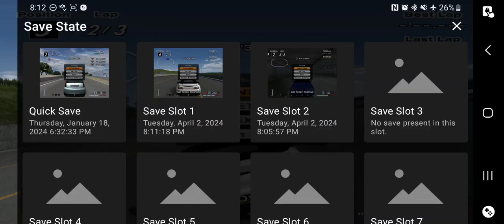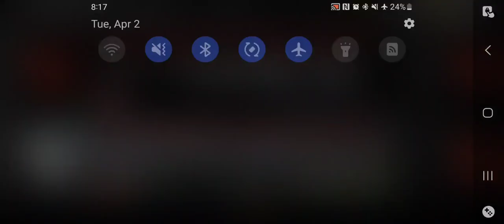Gran Turismo 4 - Driving Mission 24 Gameplay(AetherSX2 HD)